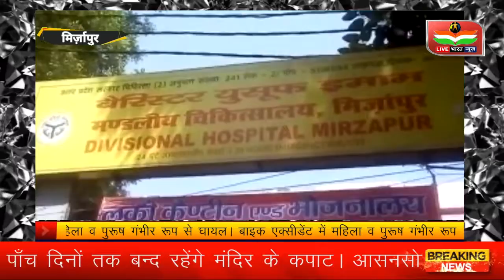बाइक एक्सीडेंट में महिला व पुरूष गंभीर रूप से घायल। LIVE BHARAT NEWS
जनपद मिर्जापुर के थाना हलिया क्षेत्र के मंझगवा गांव निवासी संजय सिंह पुत्र भाईलाल 35 वर्षीय अपनी पत्नी अर्चना सिंह वाइफ आफ संजय सिंह 32 वर्षीय को जनपद रीवा से अपने घर वापस मझगवां थाना हलिया अपने निवास स्थान पर लेकर आ रहे थे कि रास्ते में गड़बड़ा धाम के पास बाइक पर पीछे बैठी अर्चना सिंह का रुपट्टा बाइक के पिछले ऐसे में जाकर फस गया। जिससे कि बाइक का एक्सीडेंट हो गया। जिसमें बाइक चला रहे हैं। संजय सिंह का बाया हाथ फैक्चर हो गया। और उनके दाएं तरफ की आंख के पास गंभीर रूप से चोट आई व सर में भी चोट आई है। वही पीछे बैठी अर्चना सिंह के अभी सर में चोट आई वह उनका भी बाया हाथ फैक्चर हो गया। घटना की  जानकारी होने पर थाना प्रभारी हलिया के द्वारा मय  फोर्स के साथ पहुंचकर दोनों घायलों को नजदीकी स्वास्थ्य केंद्र ले जाएगा जहां पर उनका उपचार होने के बाद जिला मंडल अस्पताल में रेफर कर दिया गया। वहां पर उनका इलाज चल रहा है घटना की जानकारी संजय सिंह के भतीजे शिवनंद्र सिंह के द्वारा दी गई। लाइव भारत न्यूज़ एक हिंदी न्यूज चैनल है। लाइव भारत न्यूज चैनल लोकल खबरों के साथ-साथ राजनीति, अपराध, मनोरंजन, व्यापार और खेल के तमाम खबरों को दिखाता है। हम प्रत्येक खबरों को सच्चाई के साथ आपके सामने प्रस्तुत करते हैं। हमारा उद्देश्य यह है कि हम आपके क्षेत्र से जुड़े हर मुद्दों को अपने चैनल के माध्यम से दिखाएं और उसपर तत्परता से कार्यवाही करवाएं।